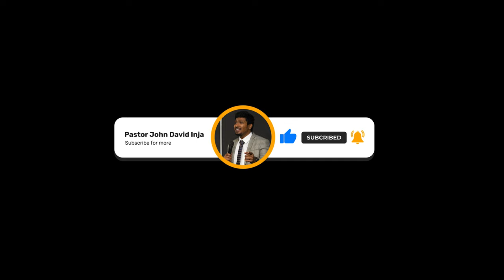AASHIQ TERA Live cover by Ps. John David Inja and team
Was recorded live at Faith and Life ministers and leaders conference on 12th, August.​⁠@faithandlifeministries8729 ​⁠@newcityhyd

In video :

Worship leader : Ps John David Inja
Backing vocals : Sujith Steven Paul
Electric guitars 1 : Paul Godfrey Tatapudi
Electric guitars 2 : Suresh Meshram
Keyboards : Zion Herbert
Bass guitar : Abhishiek Gopasi
Drums: Kiran Kevin